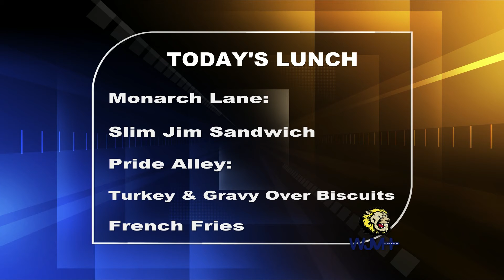Monday, December 20, 2021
John Marshall High School AM Announcements presented by WJMH Media. Featuring guest anchor Mr. Hartle.